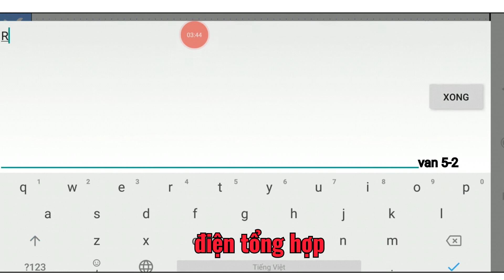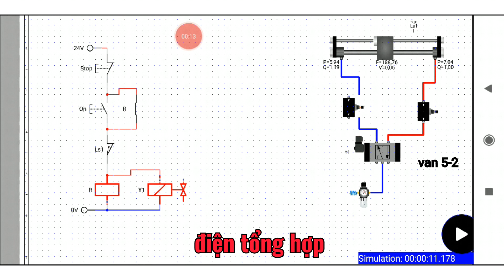Mạch điều khiển xylanh khí dùng van điện từ 5-2 và công tắc hành trình